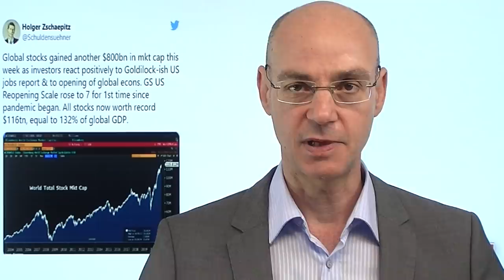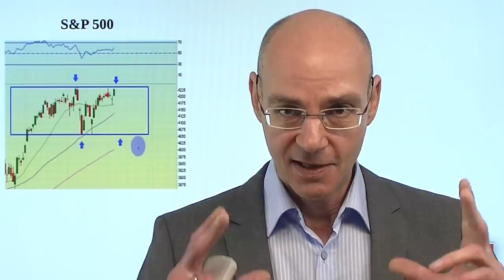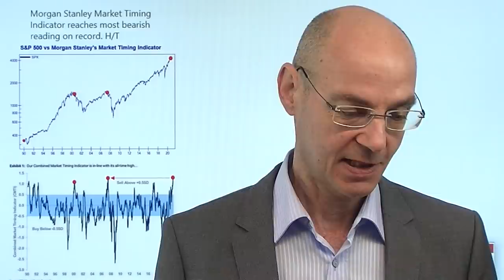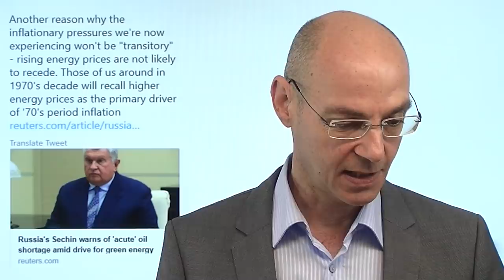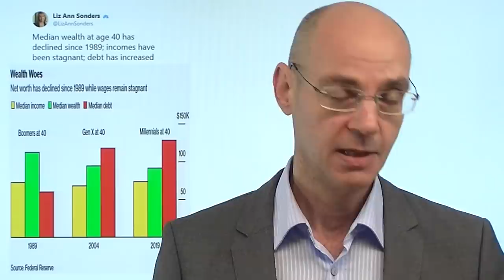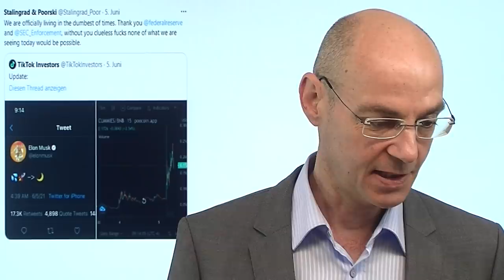Inflation: Wie lange wirkt die Beruhigungspille? Videoausblick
Die US-Arbeitsmarktdaten am Freitag haben die Sorgen der Märkte vor einer dauerhaft hohen Inflation erst einmal beruhigt - aber wie lange wird diese Beruhigung anhalten? Schließlich waren die US-Stundenlöhne deutlich stärker gestiegen als erwartet - am Donnerstag aber kommen dann die neuen Daten zu den US-Verbruaucherpreisen (die vermutlich höher ausfallen werden als derzeit prognostiziert und damit die Sorgen vor Inflation erneut schüren könnten). Am Freitag fielen die Renditen für US-Staatsanleihen und barchten damit den Dollar unter Druck, während die Tech-Werte besonders stark stiegen. Insbesondere der weiter steigende Ölpreis könnte - anders als die Notenbanken glauben - die Verbraucherpreise dauerhaft statt vorübergehend steigen lassen..